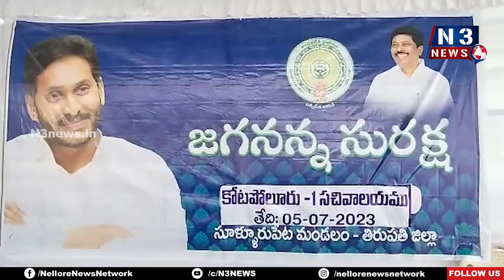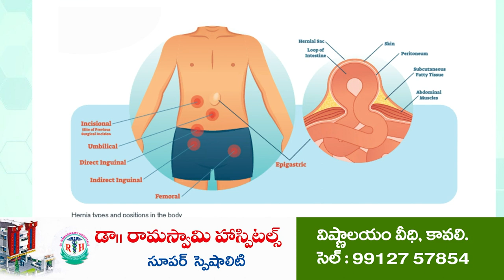అర్హులందరికీ సంక్షేమఫలాలు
కోటపోలూరులో జగనన్న సురక్ష కార్యక్రమం
లబ్ధిదారులకు సర్టిఫికేట్లు అందజేసిన ఎంపీపీ అల్లూరు అనీల్ రెడ్డి